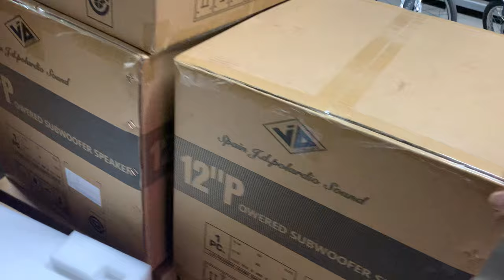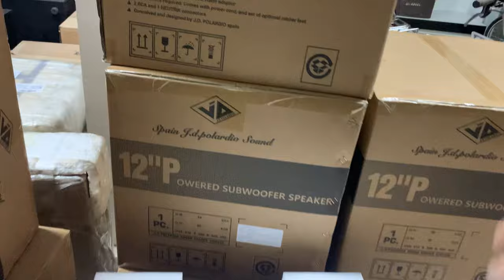LOA SIÊU TRẦM JD TÂY BAN NHA 🇪🇸 LẠI CẬP BẾN!0963179989